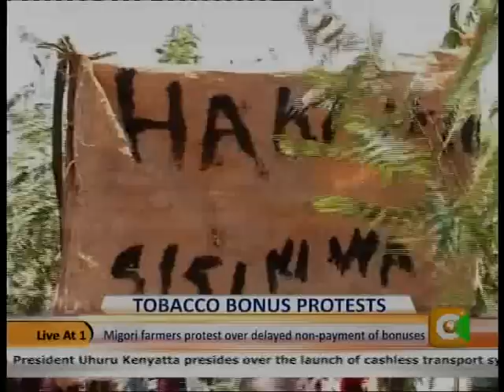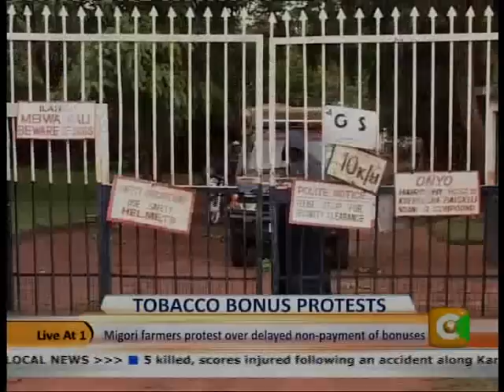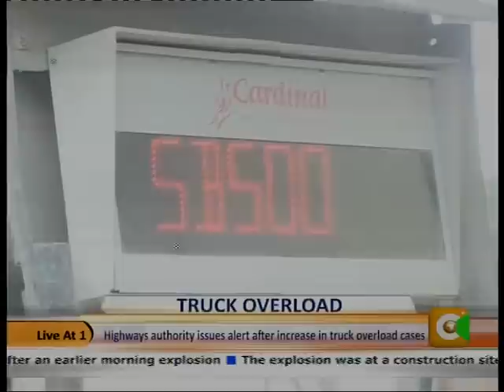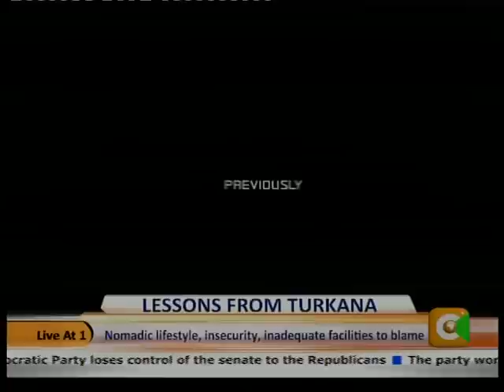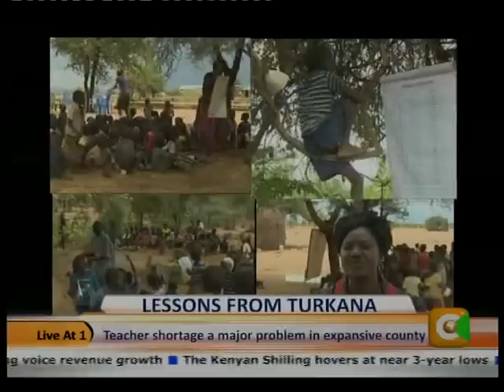Citizen at One 5th Nov 2014 Prt 1